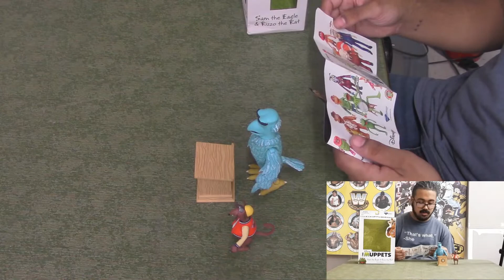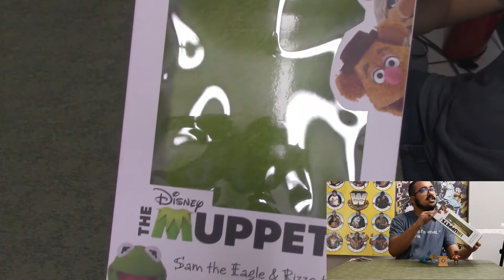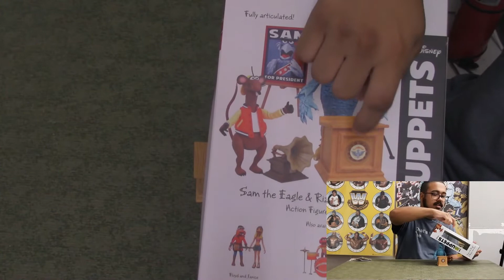The Muppets Select - Sam the Eagle & Rizzo the Rat Figure Review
It's time to light the lights, It's time to unbox these Muppets!

Check Out Classic Plastics Toy Store Online!